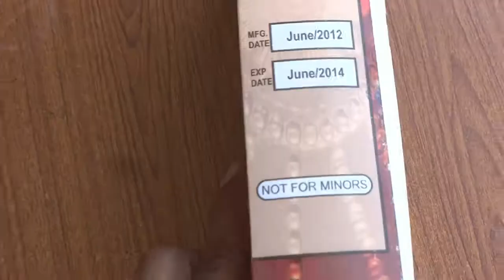Kalat Voice International. News Breaking 09-05-2016